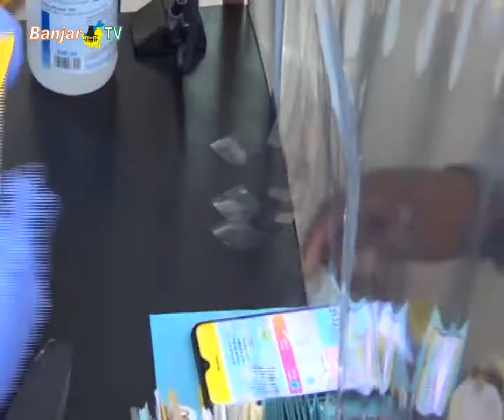PERAYAAN HARI PELANGGAN ADIRA BANJARMASIN MOTOR MOBIL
Hari pelanggan nasional (harpelnas) 2020 yang jatuh jumat(04/09/2020), dimanfaatkan perusahaan pembiayaan, PT Adira Dinamika Multi Finance Tbk (Adira Finance), untuk memberikan apresiasi kepada para pelanggan setianya.